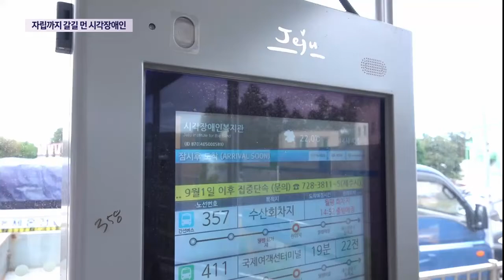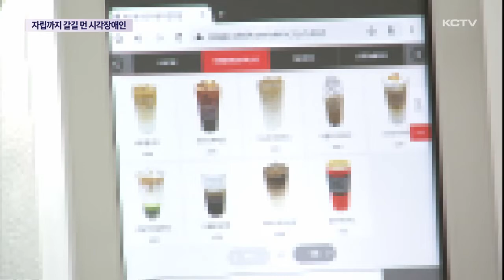세상 밖으로 나오지 못하는 시각장애인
10월 15일은 시각장애인의 권리를 보장하기 위해 지정된 ‘흰지팡이의 날’입니다.

올해로 벌써 43번째를 맞고 있는데요...

하지만 여전히 시각장애인의 이동권 향상과 자립을 위해서는 갈 길이 멉니다.